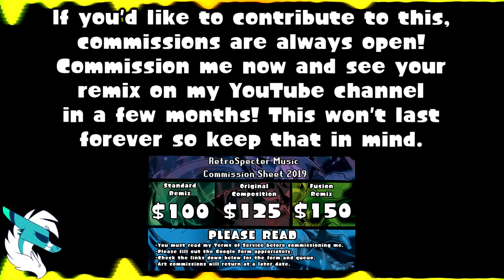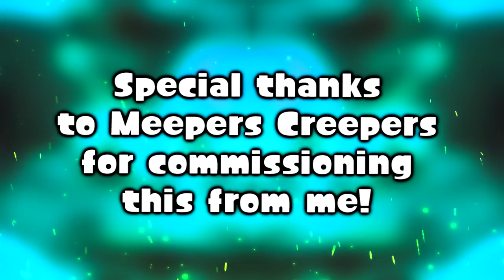CUPHEAD REMIX - PYRAMID PERIL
I was saving this for a little bit later but since Cuphead was revealed in Smash Bros I figured now would be the best time do so!

►Q. What are Daily Retro Remixes?
►A. "Daily Retro Remixes" is a thing I did back in the beginning of early 2018 where I posted a remix or original song every single day, usually due to a backlog of commissions. I'm doing it again for the same reason. There will be a new song every Mon-Fri at 7 PM EST.

►Q. Where can I commission you?

►Q. Where I can I find your streams, art, and Discord Server?
►A. You can find me streaming most weekdays Mon-Fri My Discord server that I co-own with Kamex is

►Q. A remix every day??? You're going to burn yourself out!
►A. These remixes are already finished, all I have to do is make the video for each of them which takes about a couple hours each day. While the daily uploads may be overkill for YouTube's algorithm to help me in a good way, it's good advertising for my commissions. January is a very slow month for YouTubers, and I was tired of all of these commissions sitting in my PC collecting dust. Also I'm taking weekends off so yeah.

►Q. Does this mean you're taking a break from remixing?
►A. Essentially, yes. Doing the math, I will only be able to upload around 20 remixes out a month since I'm taking weekends off. Since I have over 100 commissions, that means this will take at least 5 months to finish, but that's not even counting the commissions I will be getting while doing this, so it may even go all the way into Fall.

►Q. Why are you taking a break from passion projects?
►A. YouTube just doesn't reward us for doing what we love. It's very demotivating when you do a project that you really enjoyed doing but YouTube just doesn't send it to anybody. At least with commissions, I know I got my money's worth for the amount of effort I put into the song, even if it doesn't do that well on Youtube.

►Q. What else does this mean?
►A. I've been getting into drawing and livestreaming more, so this helps me "take a break" without actually taking one so I can focus on those two things more. My dream's always been to be a "Jack of All Trades" type of person because I personally feel like life is too short to dedicate it all to one thing. I also want to make my own game and even do video game reviews/commentaries on this channel one day but that's far far into the future.

►Q. Will you be motivated to throw in a remix or two during this?
►A. I most likely will, just because I'm taking a break doesn't mean I hate doing it, otherwise I wouldn't even be accepting commissions. Definitely expect at least passion projects squeezed in from time to time during this. If I do it'll be on Fridays.